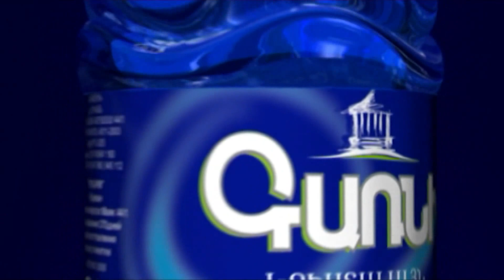«էդ գերիներին համարում եմ, որ արդեն իրանք չկան, իմ համար չկան»․ Ալեն Սիմոնյանը` գերիների մասին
-  Օրինակ՝ երկու, երեք ամիս էլ մեր գերիները կարող են սպասե՞լ․․․
-  Ալեն Սիմոնյան – զուգահեռ խոսում է․ «Ճիշտ ա ասում, ճիշտ ա ասում․․․»։
-  Այսպիսի բաներ որ ասում են, մարդկանց մեջ․․․
-  Ալեն Սիմոնյան – Ո՛չ, սխալ ա, չեն հասկանում։ Էդ գերիների, էդ մարդկանց, զինվորների նպատակը ո՞րն է եղել, որ գնացել են։
-  Պաշտպանել հայրենիքը
-  Ալեն Սիմոնյան – Հայրենիքը։ Հիմա կներես, կարող ա մի քիչ սխալ բան եմ ասում, բայց ես էդ գերիներին համարում եմ, որ արդեն իրանք չկան, իմ համար չկան։ Իսրայելը, Իսրայելը, Իսրայելը երբ որ տեռորիստը վերցնում է ինքնաթիռ, ինքը տեռորիստի հետ չի բանակցում, ինքը խփում ա էդ ինքնաթիռը։ Իսկ գիտե՞ք էդ գերիները ովքեր են, էդ գերիները ովքեր են։
-  Կուզեմ ձեզնից լսեմ
-  Ալեն Սիմոնյան – էն մարդիկ են, որոնք զենքը դրել և փախել և մոլորվել են։ Ես սա բարձր չեմ կարող ասել։ Ձեզ չի՞ հետաքրքրում՝ ինչի էդ գերիների ծնողները հիմա ակտիվ չեն։
-  Ինձ շատ ա հետաքրքրում սա։
-  Ալեն Սիմոնյան - Որովհետև, որովհետև, որովհետև էդ մարդիկ գիտեն, որ էդ մարդիկ դասալքություն են արել, իրանք զենքը դրել և փախել են, հայտնվել են գերության մեջ։